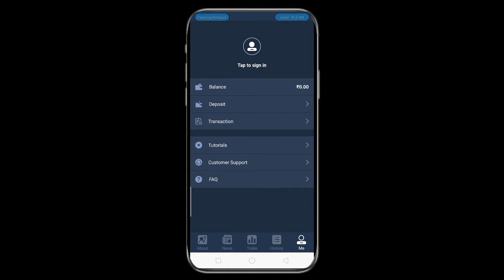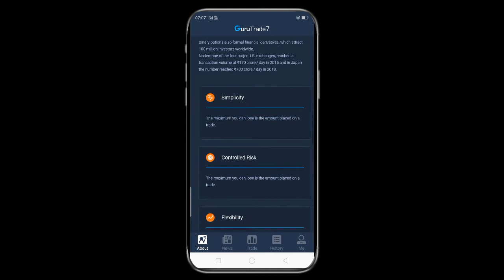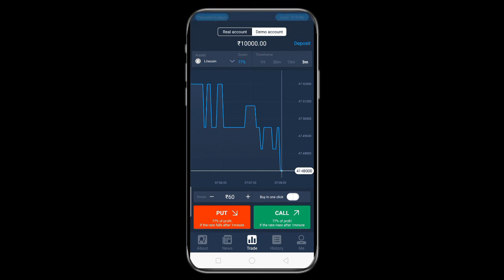Guru trade7 se withdrew kaise kare? | Payment paytm account me kaise kare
This video ➡ guru trade7 app ki esame withdrew karane me kya problem aa rhi h , guru trad7 app,

Guru trade7 se paise kaise nikale,
Guru trade7 paytm me withdrew kaise kare,